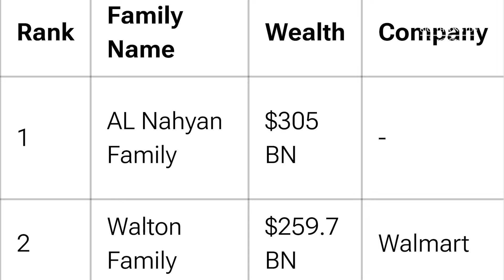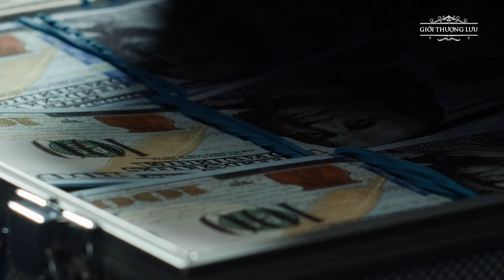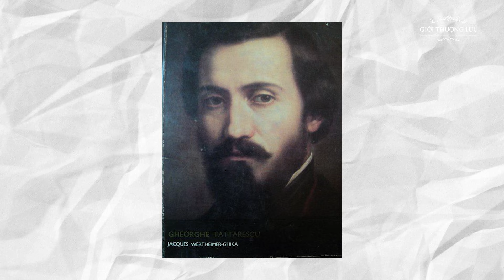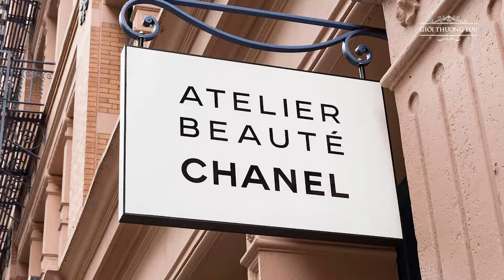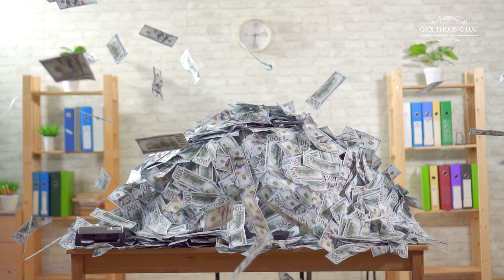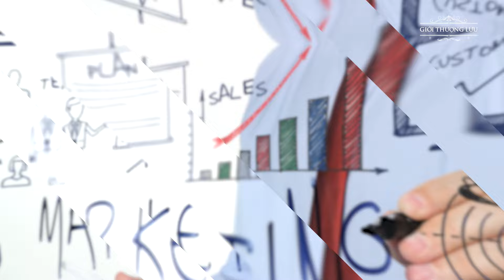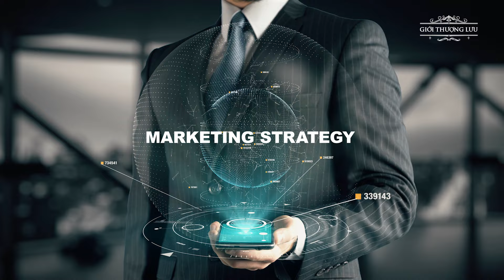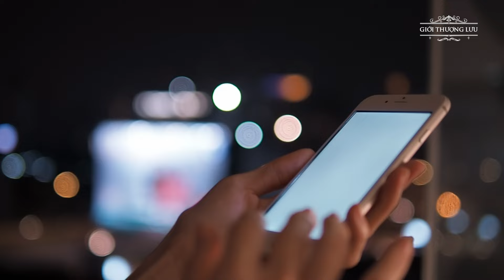Gia Tộc 3 Đời Làm Ông Trùm Thời Trang, Đưa Chanel Trở Thành Đế Chế Xa Xỉ Bậc Nhất Thế Giới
Gia tộc 3 đời làm “ông trùm thời trang", đưa Chanel trở thành thương hiệu xa xỉ bậc nhất thế giới. Hãy cùng Giới Thượng Lưu vén màn những sự thật thú vị về vị cha đẻ kín tiếng của Chanel nhé!

00:00 - Introduction
00:35 - Sự khởi đầu của Gia Tộc Wertheimer
04:25 - Quá trình phát triển dưới sự dẫn dắt của gia đình
06:33 - Đế chế kinh doanh ẩn thân với khối tài sản khổng lồ
09:07 - Sự phát triển của Chanel dưới thời của Karl Lagerfeld
11:48 - Triết lý kinh doanh đặc biệt

Hoan nghênh các bạn chia sẻ ý kiến, đóng góp những nội dung mong muốn tụi mình thực hiện video ở phần bình luận bên dưới để cùng nhau xây dựng cộng đồng yêu thích và chia sẻ kiến thức cùng Giới Thượng Lưu nhé!

Chân thành cảm ơn quý vị và các bạn đã luôn đồng hành và yêu mến Giới Thượng Lưu! Chúc mọi điều bình an và tốt lành đến với các bạn!